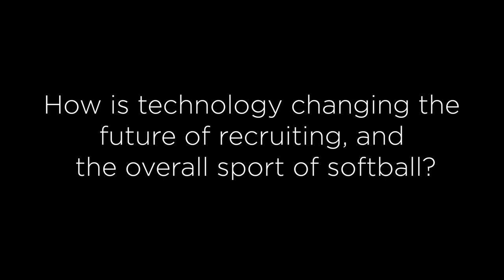Breakers Labs Softball - Blast Motion Testimonial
Head Coach and VP of Breakers Labs Softball Rafael Guzman touches on how Blast challenges his coaching and impacts the overall game of softball.

Improving player development within an elite, local San Diego organization is what it's all about! 🚀🌊